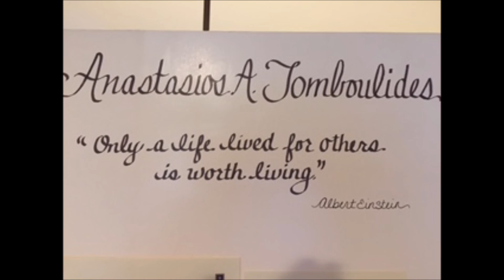Anastasios Tomboulides - Death or Murder?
Life Talk Show co-host Nicky Tomboulides opens up at last about the shocking ordeal of her father's tragic death - or was it murder? - in Athens, Greece in 2000. This family story rivals anything you've seen dramatized on TV - and it's real.